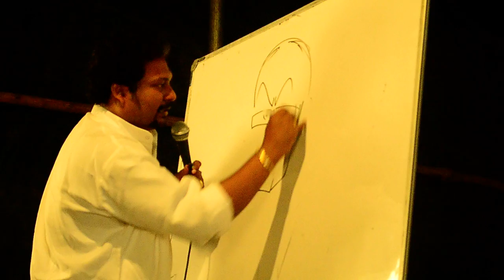Super-speedy Cartoonist Jithesh sketches P.K.Kunjalikkutty's caricature with a satirical commentary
Satirical moments from VARAYARANGU- the art genre initiated by Super Speedy caricaturist S.Jithesh by blending socio-political satire and commentary with high speed drawing.